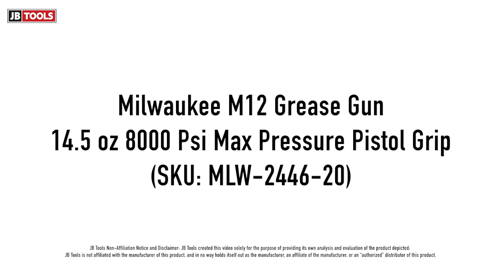Milwaukee M12 Grease Gun 14.5 oz 8000 Psi Max Pressure Pistol Grip (SKU: MLW-2446-20)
The Milwaukee cordless grease gun lets you easily apply lubricants to mechanical parts. It delivers the highest max operating pressure in its class. It features a lightweight, ergonomic handle that is comfortable during use. Its overboard hose storage and shoulder stress add to this convenience. These and other features help eliminate downtime during heavy-duty applications. Shop JB Tools for the best price on this Milwaukee M12 grease gun.

The Milwaukee M12 REDLITHIUM battery (sold separately) powers this tool. This lets you use up to seven grease cartridges on a single charge. The M12 battery also provides up to 25% more pressure, and more than 8,000 PSI operating pressure. This is ideal for heavy machinery, cold weather applications, and clogged grease fittings. This M12 grease gun is compatible with all Milwaukee M12 batteries and Milwaukee M12 chargers.

TECHNICAL SPECS:
Dimensions: 9.75” H x 3” W x 12.5” D
Weight: 7.2 lb
Voltage: 12 V
Battery Type: Lithium-Ion
Grease Gun Loading Method: Bulk, Cartridge, Suction
Grease Gun Handle Style: Pistol grip
Nozzle Extension Type: Flex hose
Strokes Per Oz.: 38
Max. Operating Pressure: 8,000 psi
Cartridge Capacity: 14.5 oz cartridge
Bulk Capacity: 16 oz
Hose Length: 36”
Volume per Minute: 2.6 oz
Number of Speeds: 1
Manufacturer’s Warranty: 5 years